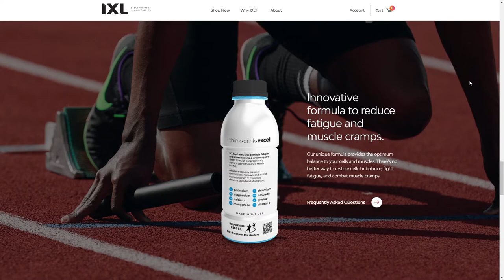Drink IXL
Drink IXL By Lifted Logic From United States
Traditional sports drinks have used high sodium/low potassium formulas for 50 years. Meanwhile the modern athlete has an evolved understanding of what their body needs to fuel success